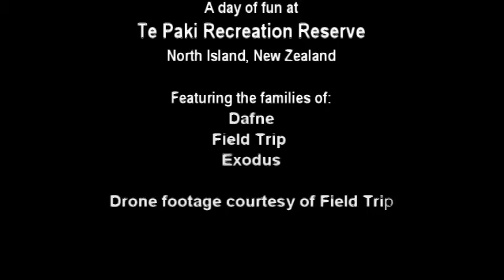Sand Dune Surfin - New Zealand 2015